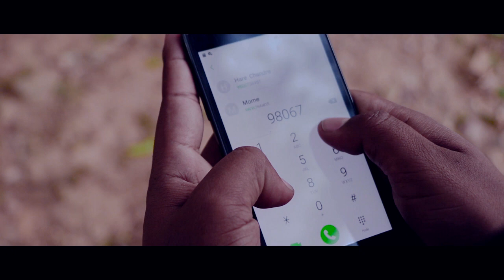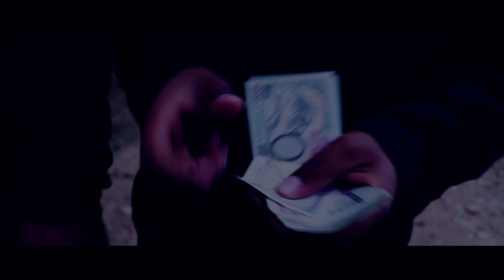New Nepali Short Movie LUTERA